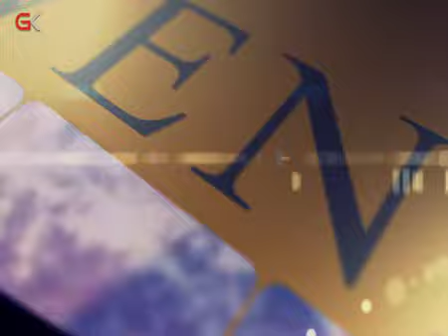soul / gk tv / mahmud sherzad and Shorsh Saleh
مەحمود شێرزاد
ڕاهێنەری یۆگا لە ماڵی یۆگای هەناسە